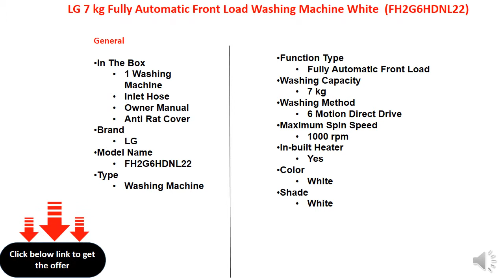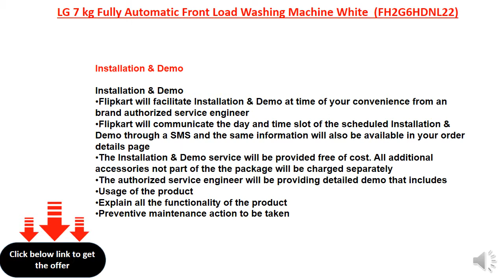LG 7 kg Fully Automatic Front Load Washing Machine White (FH2G6HDNL22)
Fully Automatic Front Load with special settings for best wash quality
1000 rpm : Higher the spin speed, lower the drying time
Stainless Steel Best in class, Can withstand higher spin speeds for quick drying and durable
7 kg : Great for a family of 3